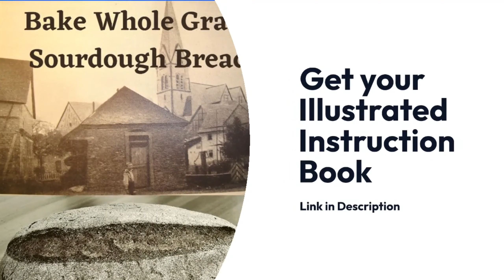Bake Different Kinds of Sourdough Breads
Get your Instruction Book as a PDF